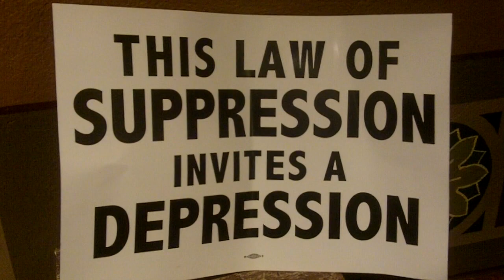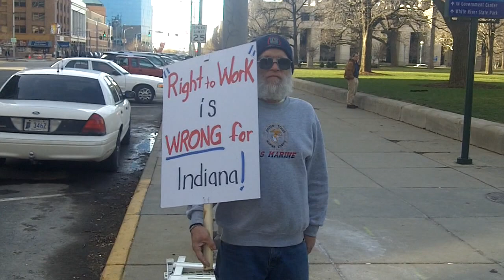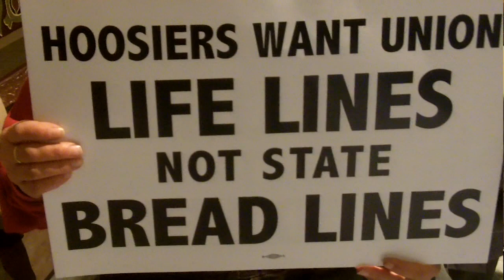Rep. David Niezgodski: Why Right to Work is Bad for Indiana.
Indiana House Representative David Niezgodski (D-7) discusses the effects that enacting Right to Work would have on Working Hoosiers.